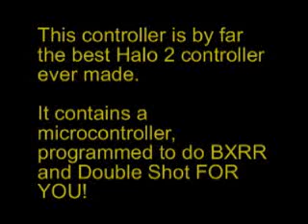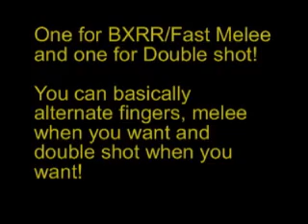NEW Halo 2 Modded BXRR/Double Shot Combo Xbox 360 Controller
Join the Evil Controllers community!

About Evil Controllers:
Evil Controllers is a controller modification company based out of Tempe, Arizona. Evil Controllers is one of the first companies to offer professional Rapid Fire and Fast Reload controller mods. Our controller mods are created to support the most popular franchises in the industry, covering a variety of genres. Evil Controllers is also popular for their cooperation with the AbleGamers foundation. We create custom controllers for disabled gamers with button modification and relocation customization. Evil Controllers works hard to ensure that every gamer can have fun doing what they love, playing games.

Evil Controller Products:

Xbox 360:
Auto Burst, Jitter Mod, Rapid Fire, Master Mod, Update-able Classic, Stealth Adjustable Fast Reload, Fast Reload, Active Reload, Rapid B, Button Relocation, Evil D-Pad, Evil Sticks, Nomad, Lefty, Righty, Evil Imaging, controller skins, remappable buttons,

PS3:
Rapid Fire, Adjustable Fast Reload

Evil Imaging:
Snow Camo, Woodland Camo, Pink Camo, Digital Camo, Red Skullz, Evil Skullz, Carbon Fiber, Woodgrain.

Compatible Games:
Call of Duty 4: Modern Warfare, Call of Duty: World at War, Call of Duty: Modern Warfare 2, Call of Duty: Black Ops, Medal of Honor, Gears of War, Gears of War 2, Grand Theft Auto IV, Tiger Woods 10, Left 4 Dead, Left 4 Dead 2, Battlefield Bad Company 2, Halo 3, Halo 3: ODST, Halo: Reach, Rainbow Six: Vegas 2, Halo 4, Modern Warfare 3, Gears of War 3